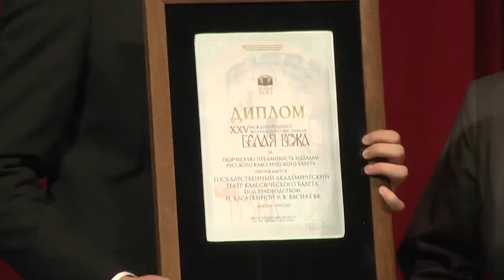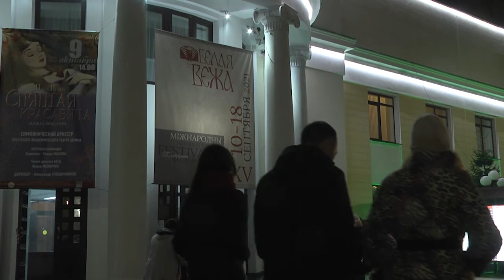2021-09-21 г. Брест. Закрытие театрального форума «Белая вежа». Новости на Буг-ТВ.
Подошла к концу очередная театральная сентябрьская неделя. В Бресте завершился юбилейный театральный форум искусства «Белая вежа». В свой 25-ый юбилейный год он подарил публике самые яркие и глубокие эмоции. Фестивальная афиша, которую в этот раз пополнили театры стран-участниц Беларуси, России, Таджикистана, Грузии, Армении, не переставляла удивлять зрителей своей многогранностью. И вот, итоги, подведены. О самых ярких моментах большого праздника слова, музыки и света наш следующий сюжет.